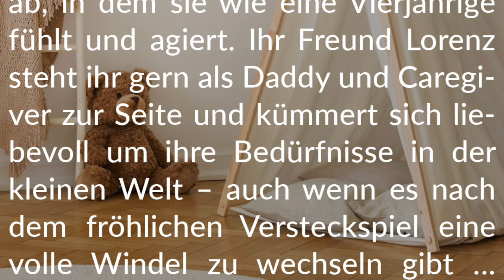Story-Info: Annikas Versteckspiel ☁️ Mit voller Pampi im Spielzelt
Wir wünschen viel Freude beim Lesen dieser liebevollen Little-Story.

Unsere Bücher
Schäfchenweiche Windelwelt
(Kindle E-Book)

Kleine Welt
(Kindle E-Book)

Windelliebe
(Kindle E-Book)

Windelkuschelzeit
(Kindle E-Book)

Windellust
(Kindle E-Book)